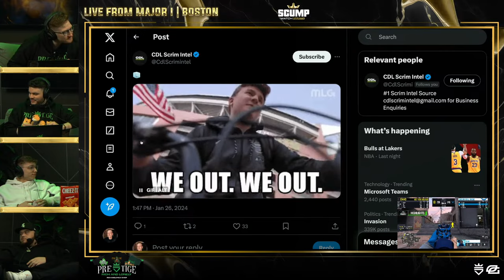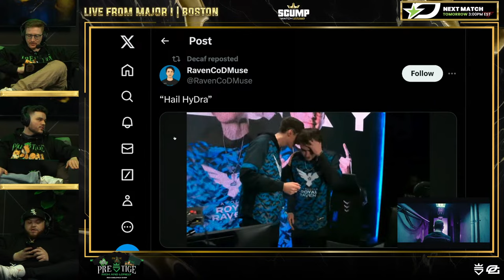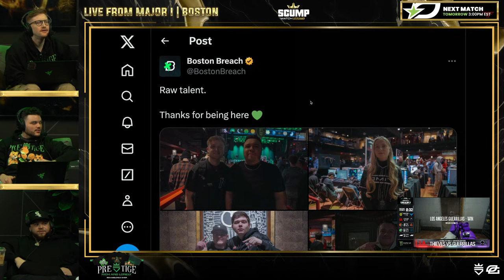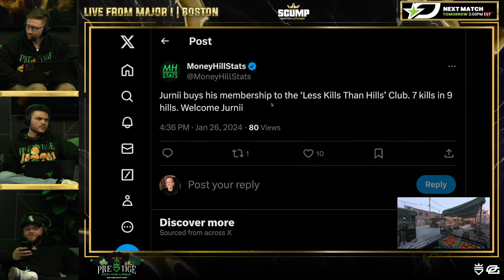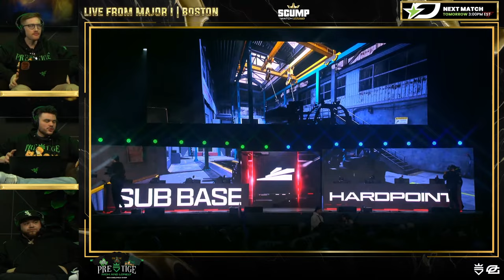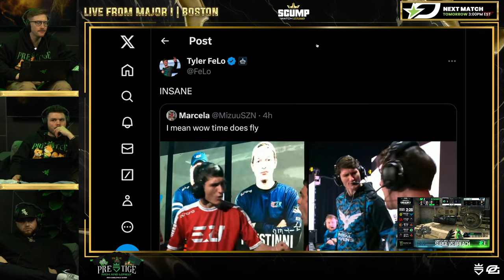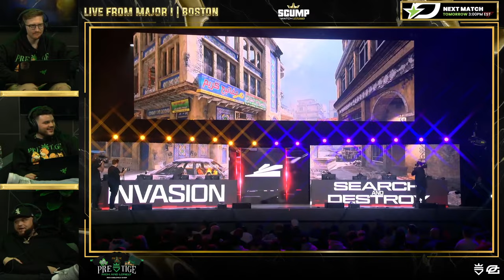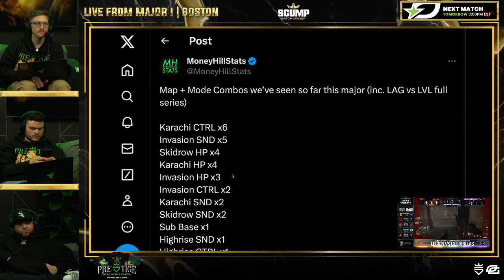SCUMP WATCH PARTY LIVE AT CDL MAJOR 1!! DAY 2!